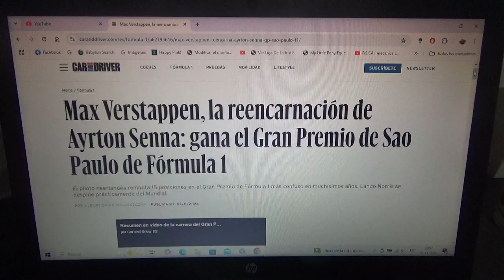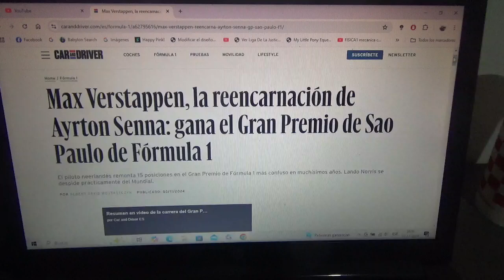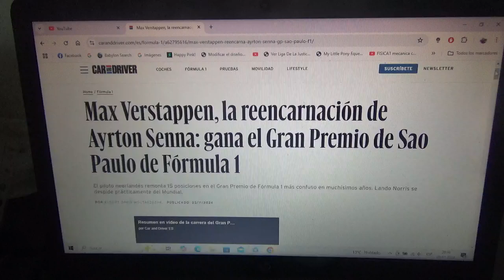Resumen GP de Sao Paulo 2024 de F1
Un breve resumen de lo que fue el Gran Premio de Sao Paulo en Brasil de la actual Temporada 2024 de F1 en la que el ganador fue el neerlandés tricampeón mundial Max Verstappen(que ahora si está a punto de lograr su 4to campeonato mundial) seguido de los Alpine de Esteban Ocon 2do y 3ero Pierre Gasly